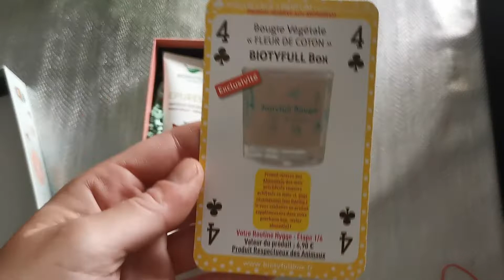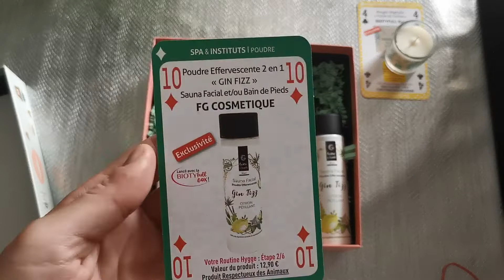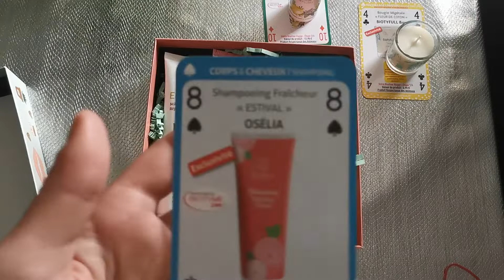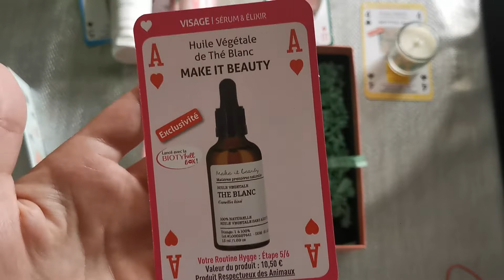Biotyfull box Mai 2019 🌿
Biotifull box Mai 2019 présenté par Claudia B @un_amour_de_box

Mon insta : Un_Amour_de_box